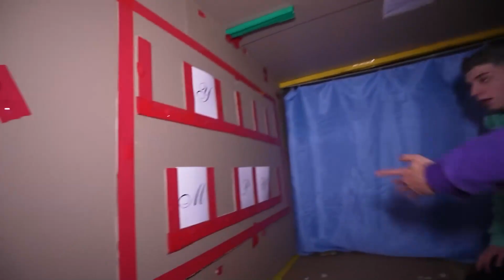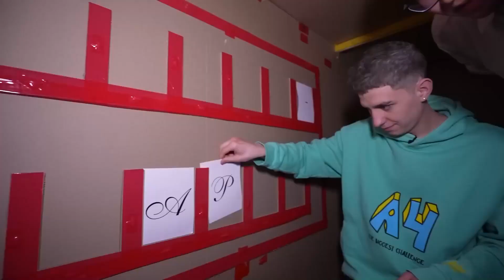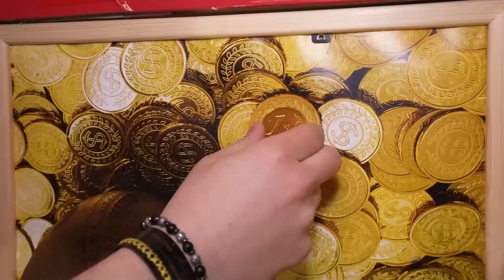24 HOUR HAUNTED BOX FORT !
In this video, we got into a scary cardboard house ! To get out of this creepy house, we'll have to complete this mystical quest to the end ! You've never seen anything like this on the A4 channel! This video turned out to be RATHER INTERESTING and SCARY !!!

Be sure to share it with your sibling and friends!